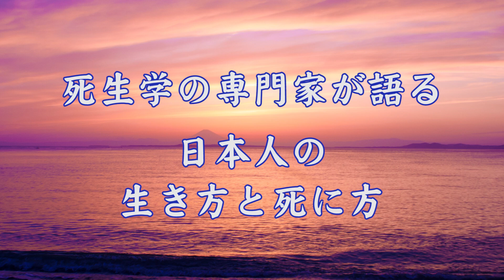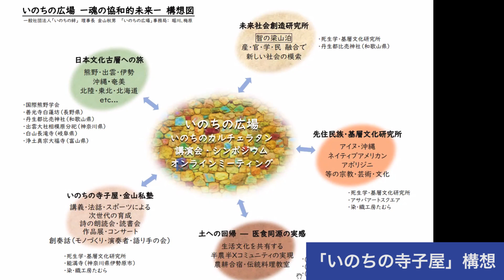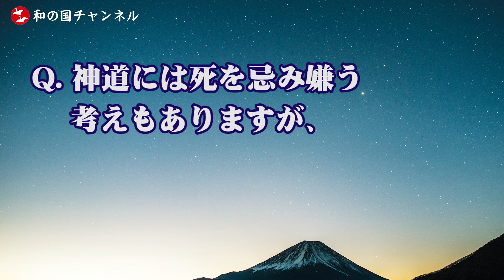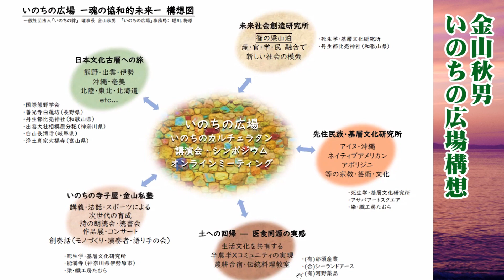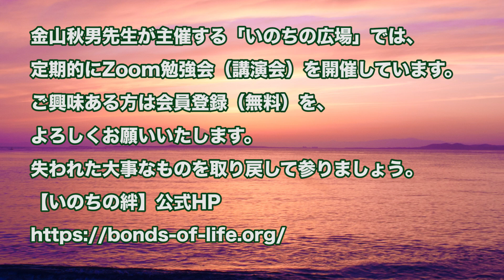金山秋男#5 死の準備はしておくべき？終活って何？生きることは死ぬことだから「日本人の生と死」第5回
今回も「死」についていろいろお伺いしました。もっと死を身近に考えてもよいのではないでしょうか。死とはなるべく仲良く！

※なお、インタビューはこれにて一旦終わります。ありがとうございました。また次回をお楽しみに！

★金山秋男先生が主催する「いのちの広場」では定期的にZoom勉強会（講演会）を開催しています。
ご興味ある方は会員登録（無料）をよろしくお願いいたします。
失われた大事なものを取り戻し、自らの新しい世界を模索して参りましょう。

‹あらすじ›
終活とは何か？
家族が崩壊しているのなら新しい共同体をつくっていかなくてはならない
医療と葬儀のこれから
Q. 生と死はもう身近なものにはならないのでしょうか？
生と死を身近に置くこと
「いのちの寺子屋」構想
※伊勢原FCフォレストによる「国産木造スタジアム構想」
Q. 死の準備はした方がいいのですか？
死の準備は毎日！
生きるってことは死ぬことだから
死に耐えられる自分でありたい、という思考で毎日を送る
Q. 日頃から、死を身近に考えておくべきでしょうか？
死とはなるべく仲良く
Q. 神道には死を忌み嫌う考えもありますが、どういう意味でしょうか？
「死」は穢れなのか？
熊野信仰は"狩猟民族型”、伊勢信仰は"農耕民族型" →両方必要
一元的にならない、多元的な生き方をするべき
宗教とは、「こうでなければいけない」からの解放である by 桝本うめ子
桝本うめ子（1892年 - 1992年）
キリスト教独立学園高等学校 書道教師、百歳の現役教師としてTV等で話題に
宗教は自由を求めなければいけない（本当は）

収録日：2021年10月某日、都内にて

‹金山秋男　プロフィール›
明治大学名誉教授。明治大学死生学・基層文化研究所代表。
一般社団法人いのちの絆代表。国際熊野学会副代表。
1948年栃木県生まれ。慶應義塾大学卒業後、日本郵船株式会社勤務を経て、東京大学大学院人文科学研究科博士課程修了。
専攻は死生学、宗教民俗学。
著書に『歎異抄』編著に『日本人の魂の古層』
『古典にみる日本人の生と死』共著に『生と死の図像学』
『人はなぜ旅に出るのか』『巡礼－その世界一』など。

0:00 先頭
0:31 「終活」とは何か?
1:41 医療と葬儀のこれから
2:26 生と死を身近に置くこと
3:31 「いのちの寺子屋」構想
4:16 死の準備は毎日!
6:48 一元的にならない 多元的な生き方を
8:18 宗教は自由を求めなければ いけない(本当は)